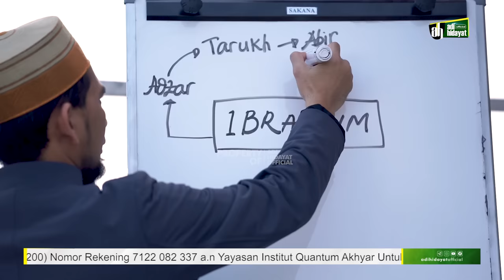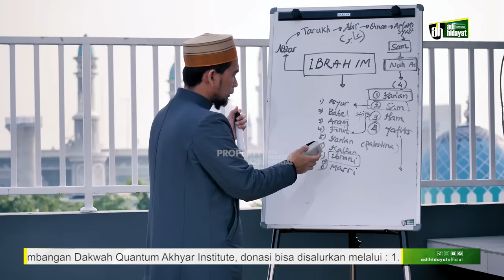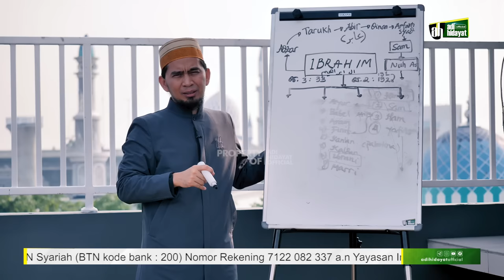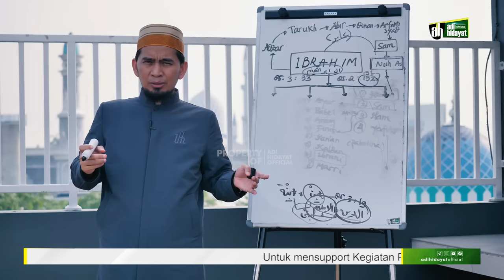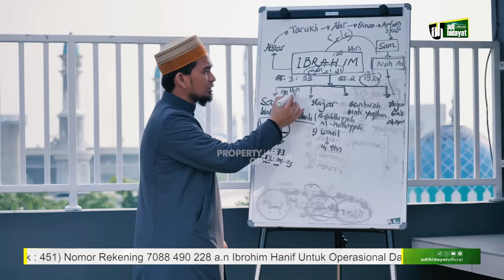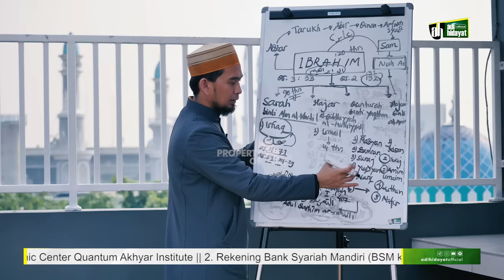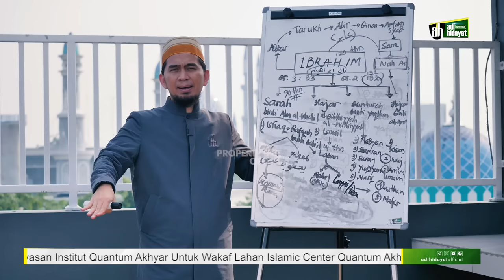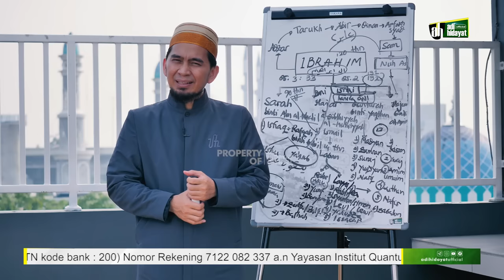[Episode Perdana] Sejarah Yahudi - Ustadz Adi Hidayat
Membahas Geneologi Yahudi dalam Al-Qur'an, Hadits Nabi Salallahu 'alaihi wassalam, dan Fakta Sejarah yang terkait dengan kaum yahudi

Untuk mensupport Kegiatan Pengembangan Dakwah Quantum Akhyar Institute, donasi bisa disalurkan melalui :
1. Rekening BTN Syariah (BTN kode bank : 200)

2. Rekening Bank Syariah Mandiri (BSM kode bank : 451)

3. Rekening Bank Syariah Mandiri (BSM kode bank : 451)

4. Agar selalu mendapatkan informasi terbaru perihal ST UAH , pantau